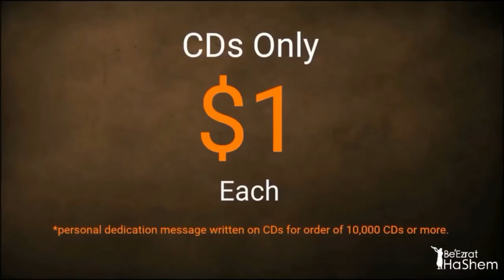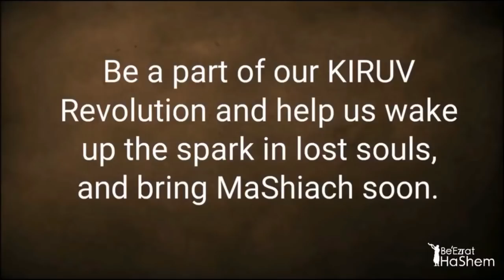A Leash That We Can't Escape Without Torah